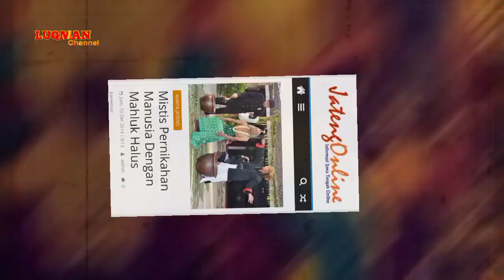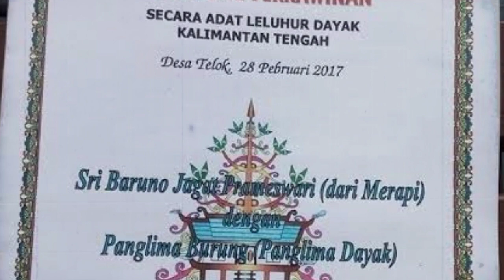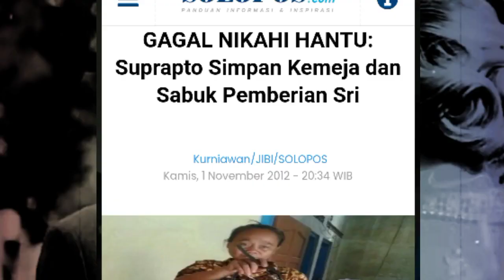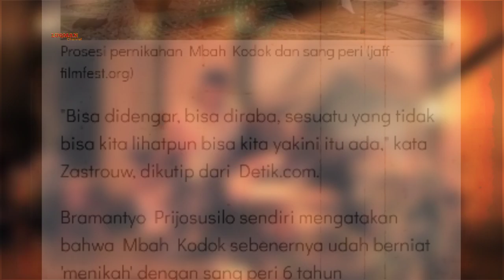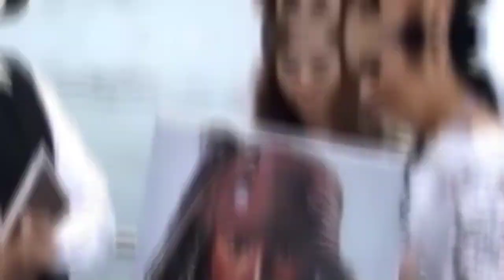Diluar Nalar Manusia..!! 4 Orang Ini Menikah Dengan Makhluk Ghaib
Luqman Channel menyajikan informasi wisata,hal unik di dunia,sejarah,kebudayaan,hal aneh,fakta peristiwa,vidio viral,mistis,misteri dunia,
gambar/vidio diambil dari berbagai sumber dan dikemas dengan cara cowntdown dan rondom